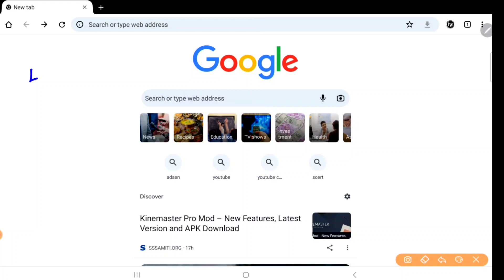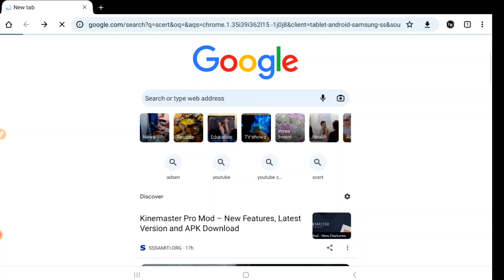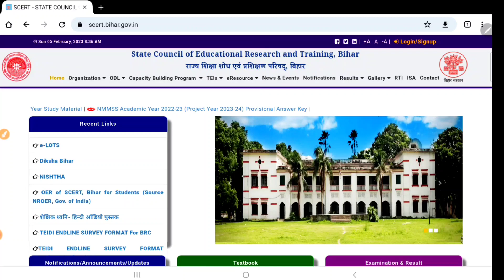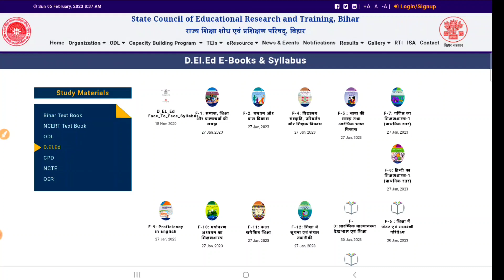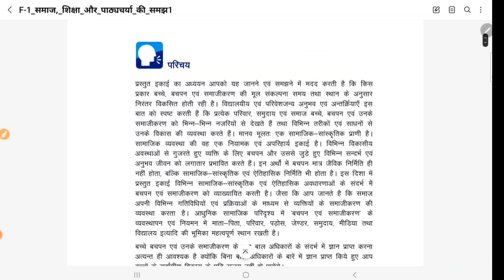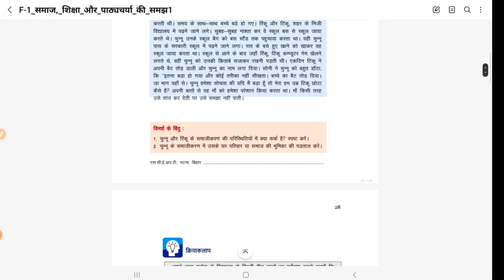Bihar Deled Book कैसे Download करे | Step By Step देखे|2022-24 deled new session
Bihar Deled 1st Year Syllabus || वीडियो को जरूर देखें || Deled Syllabus 2022-24 || Syllabus of deled 1st year